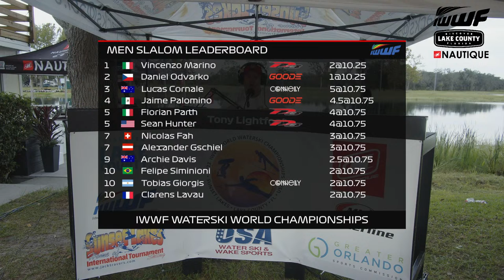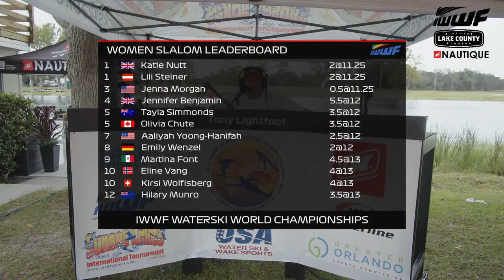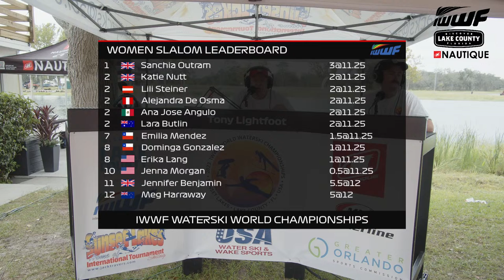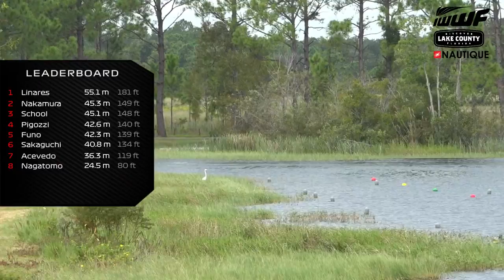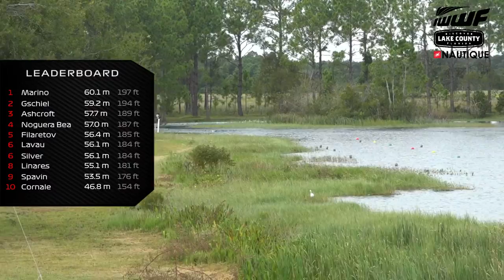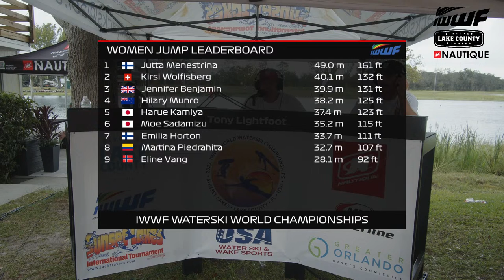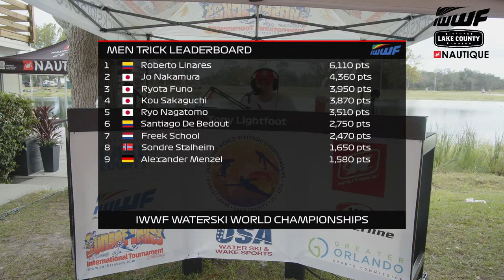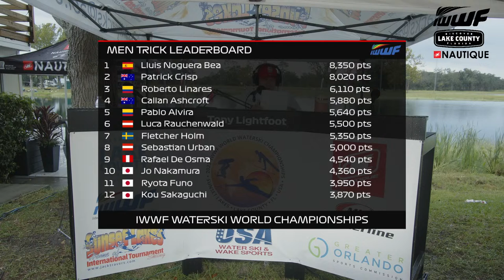2023 IWWF World Waterski Championships - Day 2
00:00:00 - Start of Broadcast
00:15:29 - Women's Slalom Elimination Round Series 5
01:31:48 - Women's Slalom Elimination Round Series 4
03:07:34 - Men's Jump Elimination Round Series 6
03:38:02 - Men's Jump Elimination Round Series 5
04:47:57 - Men's Jump Elimination Round Series 4
06:00:37 - Women's Jump Elimination Round Series 3
07:08:38 - Men's Tricks Elimination Round Series 5
08:07:11 - Men's Tricks Elimination Round Series 4